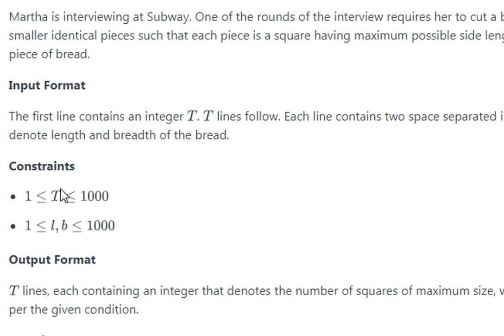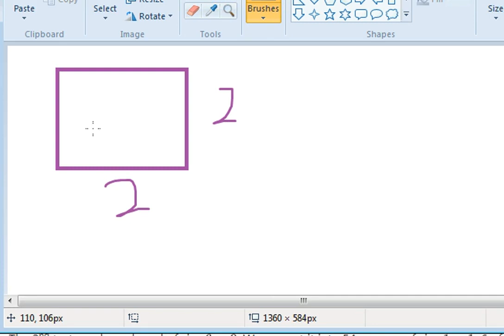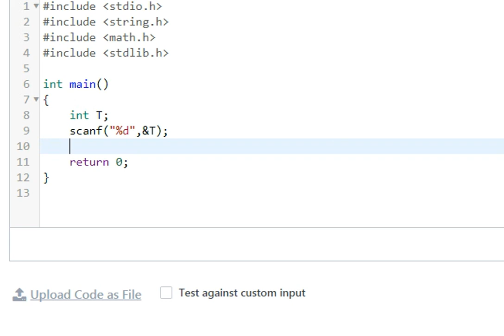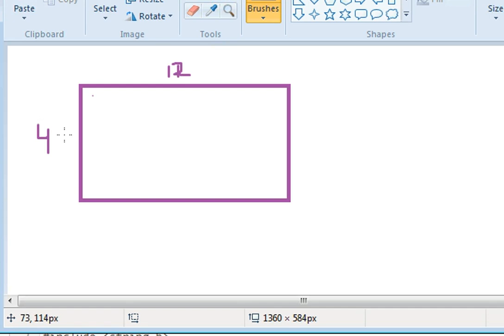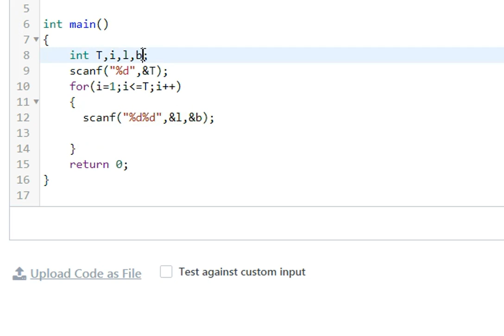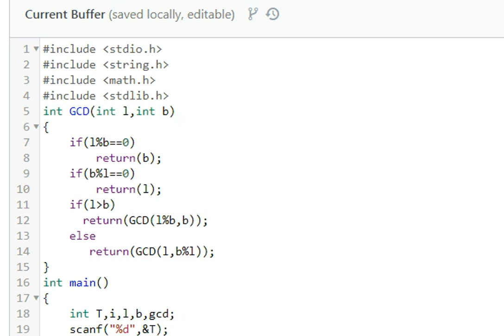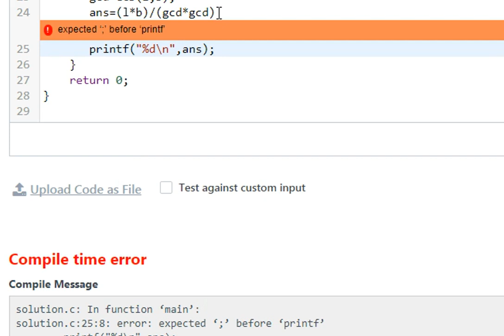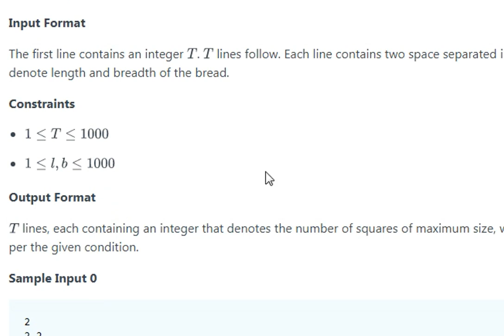IN AN INTERVIEW !! IN C LANGUAGE